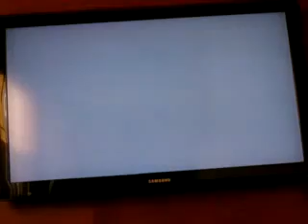Crash Bandicoot: The Wrath Of Cortex 106% & All Platinums | Part 4 (Bamboozled)